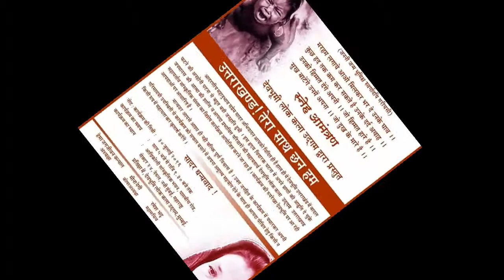न्योली गीत RAMESH BHATT UTTARAKHAND AAPDA CULTURAL PROGRAMME NERUL MUMBAI देवभूमि लोक कला उद्दगम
न्योली गीत RAMESH BHATT UTTARAKHAND AAPDA CULTURAL PROGRAMME NERUL NAVI MUMBAIदेवभूमि लोक कला उद्दगम
Culture and Traditions Of Uttarakhand
Uttarakhand of religious customs, richness of wildlife heritage, exotic mountains makes Uttarakhand a perfect representation of Indian cultural tradition.
Uttarakhand has a cultured and colourful society. Uttarakhand has every thing that any tourist could want. The most significant donor for giving mass appeal to tourism in Uttarakhand is the state’s rich culture, an excellent intermingling of exoticism as well as the way of life. Frequently thought-out to be the belt of Hindu culture, the Uttarakhand’s culture is beyond doubt one of the most vital tourist attractions of Uttarakhand.The Uttarakhandi culture are its history, people, religion and dances. All of them are a beautiful amalgamation of different influences from all the races and dynasties it has been ruled by. Its history is chequered in comparison to the arts culture but still interesting enough to hold a person’s consideration. Its dances are connected to life and human existence and exhibit myriad human emotions. Any trip to this tranquil will be incomplete unless you explore the wonderful culture and lifestyle of the local people.The religious, social and cultural urges of the people of Uttarakhand find an expression in various fairs and festivals, which are in turn closely linked to the social and economic activities of the region.
Uttarakhand Culture and Tradition Music and Dance

Nanda Devi Raj Jat is a pilgrimage and festival of Uttarakhand in India.[1] People from the entire Garhwal division-Kumaon division as well as other parts of India and the world participate in Nanda Devi Raj Jat Yatra.[2] The goddess Nanda Devi is worshipped at dozens of places in Kumaon and Garhwal, but the region around Mt. Nanda Devi and its sanctuary, which falls in the Pithoragarh district, Almora district and Chamoli district, is the prime area related to Nanda Devi. In Chamoli, Nanda Devi Raj Jaat is organized once in 12 years. The Jaat (meaning Yatra or pilgrimage) starts from Nauti village near Karnprayag and goes up to the heights of Roopkund and Homekund with a four horned sheep. After the havan - yagna is over, the sheep is freed with decorated ornaments, food and clothings, and the other offerings are discarded.

An annual Nanda Jaat is also celebrated. The Raj Jaat procession goes through villages, where there is a recognized Nanda Devi temple. At Koti, a night halt of the participants takes place where a night-long worship and celebrations take place.

Though in the Johar Valley region, there is no tradition of Nanda Raj Jaat but the worship, dance and the ritual of collecting Bramhakamal (it is called Kaul Kamphu) is part of Nanda festivals. The Nanda Devi fair is held at Almora, Nainital, Kot (Dangoli), Ranikhet, Bhowali, Kichha and also in the far flung villages of Lohar (like Milam and Martoli) and Pindar valleys (like Wachham and Khati). In the villages of the Pinder valley, people celebrate the Nanda Devi Jaat (journey) every year, while in Lohar people come from far and wide to Danadhar, Suring, Milam and Martoli in order to worship the Goddess. In Nainital and Almora, thousands take part in the procession carrying the dola (or litter) of Nanda Devi. It is said that the Nanda Devi fairs started in Kumaon during the reign of the King Kalyan Chand in the 16th century. A three-day fair is held at Kot Ki Mai or Kot Bhramari Devi. The fair at Saneti comes every second year. Both these fairs are rich in folk expressions,

The Purna-Kalasha is considered a symbol of abundance and "source of life" in the Vedas. Purna-Kumbha is preeminently a Vedic motif, known from the time of Rigveda. It is also called Soma-Kalasha, Chandra-Kalasha, Indra-Kumbha, Purnaghata, Purna-Virakamsya, Bhadra ghata, or Mangala ghata. It is referred to as "overflowing full vase" (purno-asya Kalasha) in the Vedas.[3]

The Kalasha is believed to contain amrita, the elixir of life, and thus is viewed as a symbol of abundance, wisdom, and immortality. The Kalasha is often seen in Hindu iconography as an attribute, in the hands of Hindu deities like the creator god Brahma, the destroyer god Shiva as a teacher, and the goddess of prosperity Lakshmi.[4]

The Purna-Kalasha is believed to be a symbol of auspiciousness embodying either Ganesha, remover of obstacles, or his mother Gauri, the goddess of household bounty or Lakshmi. The Purna-Kalasha is worshipped in all Hindu festivities related to marriage and childbirth, as a mother goddess or Devi. In this context, the metal pot or Kalasha represents material things: a container of fertility - the earth and the womb, which nurtures and nourishes life. The mango leaves associated with Kama, the god of love, symbolize the pleasure aspect of fertility. The coconut, a cash crop, represents prosperity and power. The water in the pot represents the life-giving ability of Nature.